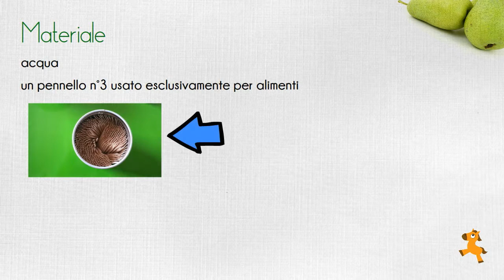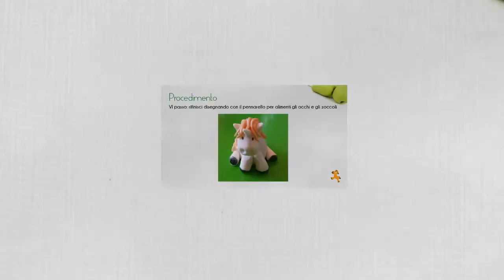TutorialUnicornoCloppete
Tutorial per realizzare un semplice unicorno di pasta di zucchero con i tuoi bambini.
Puoi realizzarlo anche di plastilina, fimo o pasta di sale.
Condividi le tue idee creative su Cloppete, sito di advisoring per famiglie